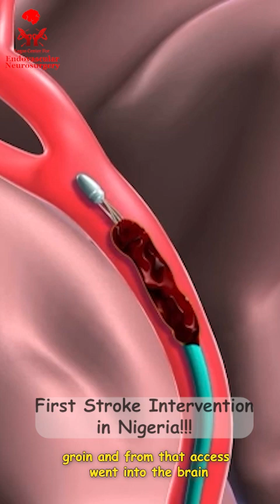IRDOC, Lagos Center for Endovascular Neurosurgery performs first stroke intervention In Nigeria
We are excited to announce the first stroke intervention in Nigeria. Strokes can be debilitating, the ability to be able to reverse a stroke patient to full function or decrease their disability could significantly alter their outcome.